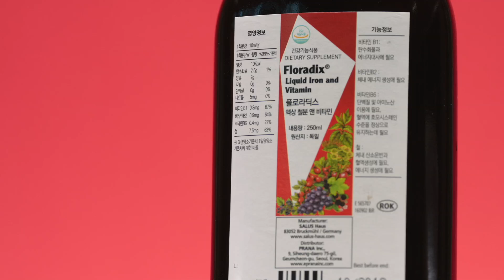매일매일 누적되는 피로를 해소하고 싶다면?😰 하루 2컵, 유럽 원외 철분제 처방 1위의 [살루스 / 플로라딕스 액상 철분 앤 비타민!]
매일매일 누적되는 피로를 해소하고 싶다면?😰
하루 2컵, 유럽 원외 철분제 처방 1위의
살루스 플로라딕스 액상 철분 앤 비타민!
15gram.com 홈페이지 “15그래머 발표” 게시판에서 확인해 주세요
당첨되신 분들께는 1월 30일 이후 제품배송 및 리뷰가이드가 메일로 발송될 예정이니 꼭! 확인해주세요^^
1번 사용하면 oh!를 외치는, 15그램